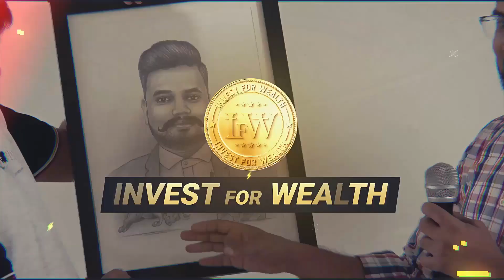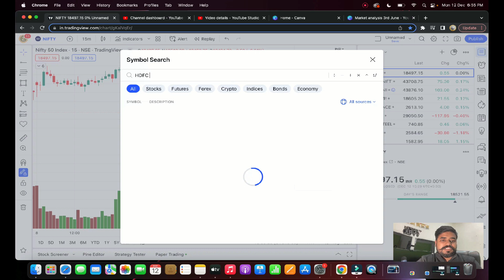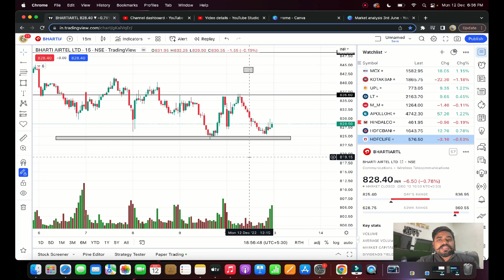Nifty , BankNifty Analysis 13th Dec | Intraday stocks for Monday | IFW Market Analysis